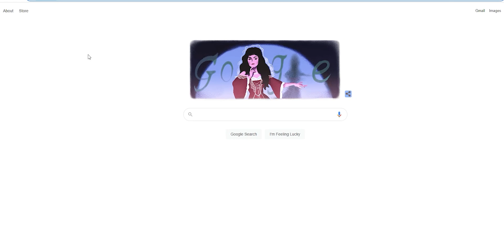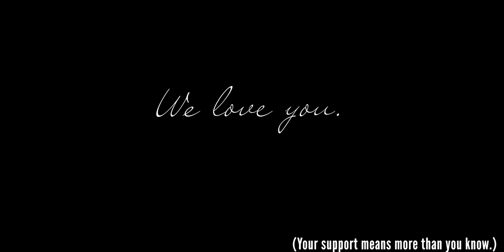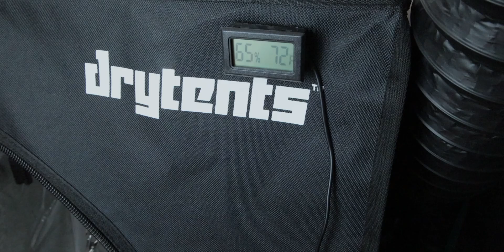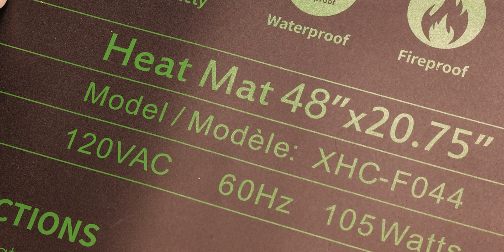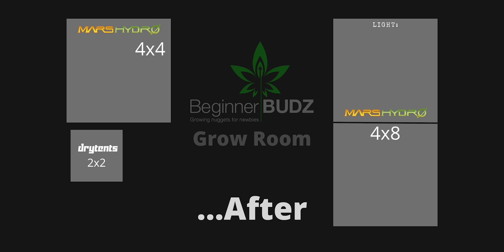How To Set Up A Perpetual Grow & 100K GIVEAWAY!!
This video is meant for ages 21+.

Beginner BUDZ does not condone any illegal activities. Our channel is merely meant for educational and documentary purposes.

Today, We'll tell you everything you need to know to set your tents up for a Perpetual Grow. After reaching 100K Subscribers, we've teamed with Mars Hydro to offer our subscribers a chance to win a FC6500 with yet another giveaway!

How to Enter:
3. Comment why you'd like to win AND include, "FC6500."

Goodluck!

Want some of the best budget lights for beginners? Fans? Tents? Check out Mars Hydro here:

Want to try Earth Dust? Or check out what else The Green Sunshine Company has to offer?

Can't get enough Beginner BUDZ and want to know us more?

See something in our videos that you like or want? Here's a list of everything we use:

Grow Tent:
6" AC Infinity Pole Fans
BioAg TM-7
Roots Soilless
Basement Autoflowers Grow Bags
Worm Castings
48" x 96" Tent
"Blurple" Grow Lights
MarsHydro 6" Inline Fan w/LCD Display - ​
MarsHydro 6" Inline Fan w/ Speed Controller
Carbon Filter
Hurricane Fan
Tower Fan
Tent Pole Clip-on Fan
Co2 Pouches
6" Black Ducting
Rope Hangers
3 Gallon Black Fabric pots - ​
5 Gallon Pots - ​
12' Saucers
Coco Coir

Mars Hydro 4x4 Tent and Complete Grow Kit

Equipment:

Measuring Spoons
Peat Pod Greenhouse
Mammoth P Bloom Booster
Nature's Living Soil Super Soil Autoflower Concentrate (Soil Nutes)
Fox Farm Happy Frog Soil
Fox Farm Ocean Forest Soil
General Hydroponics Flora Grow Series Nutrients
Cal Mag Organic
pH Down
pH Up
Precise pH meter
Budget pH/PPM Meter Combo - ​
Germination Heat Mat
Measuring Syringes
Water Pump
Air Pump
Trichome Microscope
4" Air Stone
Unsulphured Blackstrap Molasses
"His" Trimming Scissors
"Her" Trimming Scissors
Glass Jars and Lids
Boveda Humidity Packs
Mini Hygrometer/Thermometer
Grow Light Glasses
Trim Bins
Humidity Domes
Trim Daddy
The Growers Bible
Mars Hydro Heat Mat

Camera Bag:
Canon EOS R5
Manfrotto Tripod
Canon RF100mm F2.8 L Macro

Beat:
[FREE FOR PROFIT] Trap Type Beat 2022 Hard - Free For Profit Beats